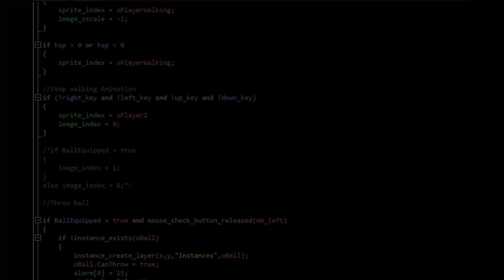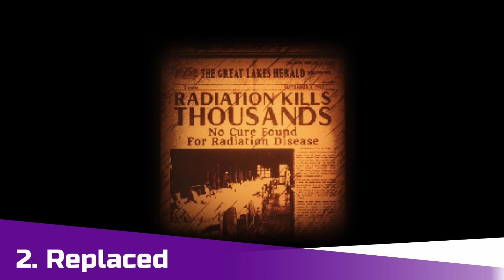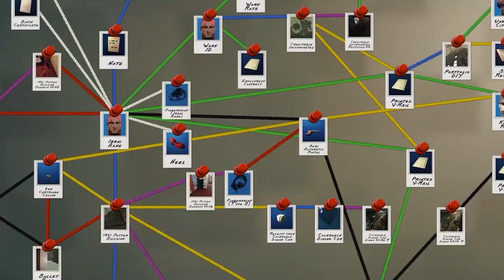Top 10 Indie Games to look out for in 2023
Here are 10 indie games releasing in 2023 that I think are worth keeping an eye on.

0:00 - intro
0:15 - #10 Sea of Stars
1:37 - #9 Bomb Rush Cyberfunk
3:12 - #8 Hyper Light Breaker
4:11 - #7 Gestalt: Steam & Cinder
5:29 - #6 Storyteller
6:37 - #5 Dredge
8:00 - #4 Mineko's Night Market
9:08 - #3
9:58 - #2
11:44 - #1